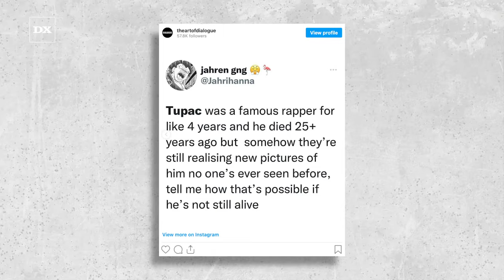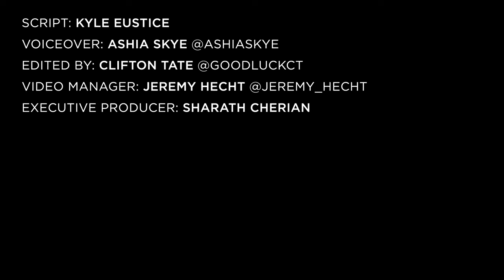2Pac Conspiracy Theory Arises After New Pictures Revived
The 1996 murder of Tupac Shakur rocked the Hip Hop community. Just 25 at the time of his death, the late luminary was shot down in his prime. But there are plenty of people who refuse to believe 2Pac is actually dead.

Script by: Kyle Eustice
Voiceover: Ashia Skye